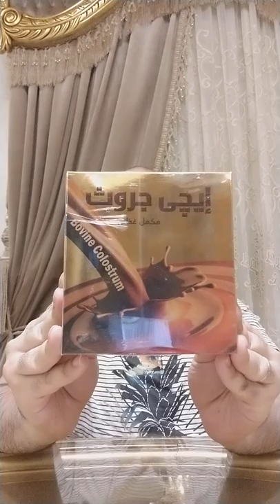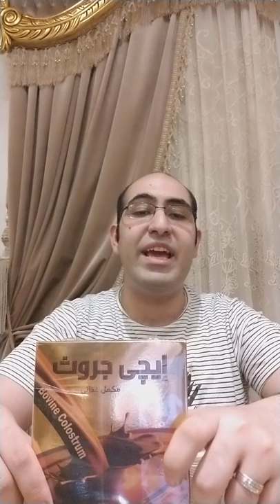ازاي تتخن بمنتجات طبيعيه؟